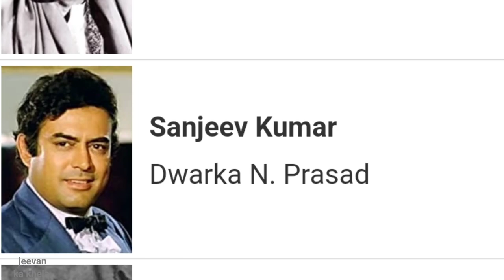Dilip Kumar, Sanjeev Kumar, Sangarsh - The Best Bollywood Romantic Flicks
dilip kumar| sanjeev kumar | sangarsh फिल्म से जुड़ी वो यादगार सीन की बात | bollywood kisse

is video me sangarah film 1968 se judi kuch badi hi romanchak baate he jaha sanjeev kumar aur dilip kumar ke sath scene hue

sanjeev kumar movies
sangharsh movie
sanjeev kumar interview
sanjeev kumar
dilip kumar acting
sangharsh dilip kumar
sanjeev kumar biography
zanjeer movie
dilip kumar
sanjeev kumar actor

sangharsh dilip kumar movie
sangharsh movie dilip kumar
sanjeev kumar all movie
sanjeev kumar diolouge
sanjeev kumar films
dilip kumar ki movie
dilip kumar movies
film sangharsh
janjeer film
sanjeev kumar acting
sanjeev kumar best acting
sanjeev kumar best movies
sanjeev kumar best scenes
sanjeev kumar video scene
sanjeev kumar movie
sanjib kumar movies
sanjiv kumar ki film
sanju kumar
संजीव कुमार की फ़िल्म
bharat full movie dayavan
drishyam 2 full movie
moh moh ke dhaage
movie clips
sanjeeb kumar movie
sanjeev kumar movies list
sanjeev kumar songs
zanjeer
zanjeer film
राजा जानी फ़िल्म के गाने
aa dhoop maloom main tere haathon me
aaj kal yaad kuch aur rehta nahi
anch movie
accidental prime minister full movie
actor sanjeev kumar
agam kumar nigam
amol palekar film
barsaat movie
bhagya lakshmi
black and white romatic hindi song
bollywood latest movies
bypass movie
chaliya live ulhasnagar 5
chand si mehbooba ho meri
chhlakaye jaam aaiye aapki jhankar
chudi maja na degi gana
dag movie
dastak mere dil pe episode 1
dil kehta hai chal unse mil
dilip kumar biography
dilip kumar sanjeev kumar movies
drishyam 2 movie
emotional movie
falguni pathak songs
fareb movie 1996 full movie
film bairaag
film dilip kumar
film zanjeer
filmi kisse
garud
hindi movie zanjeer
hindi movie mawali
new hindi movie 2023
jalta he badan razia sultan
jane hum sadak je logo se
janjr hindi movie
kabhi alvida na kehna song
kaise jeete he bhala
kuch ho gaya
laila putina
maharana pratap ka ithaas
main duniya bhula dunga
marriage bureau full movie
mathan chakarwati movie
mera jeevan  kora kagaj
mere pyar ko salam o sanam
meri jung ka gana
movie explained in hindi
movie sangharsh
mukesh old hit songs
old hindi movies 1970 to1980
old songs
paap ki duniya full movie
phir hera pheri movie song
phoolan ka taron ka sabka kehna hai
prem pujari song
pukarta chala hu main
purane hindi filmi gane
purani movie
raj tilak movie
rajesh khanna movies
sangharsh full movie
sangharsh movie sanjeev kumar
sanghursh dilip kumar
sanjeev kumar all movies
sanjeev kumar best movie
sanjeev kumar comedy
sanjeev kumar film
sanjeev kumar hit movies
sanjeev kumar hit song
sanjeev kumar ki movie
sanjeev kumar old movie
sanju movie
shakti movie
srk comedy scenee
taaqat
tarana movie
trishul movie songs
yaara dildaara full movie
yadgar movie
yeh dil deewana he
zanjeer full movie
zanjeer movie amitabh bachchan
zanzeer
zindagi tou bewafa he ek din
dilip kumar ka film
दिलीप कुमार का फ़िल्म
यादगार मूवी